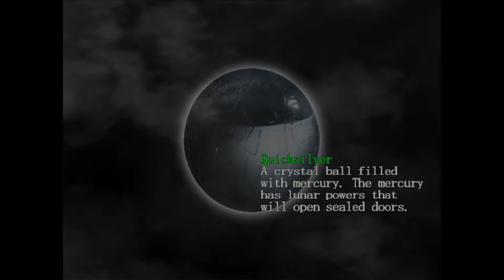[ Part 9 ] Black Knight You Are Really Bring Me Back Some Bad Memories: Devil May Cry